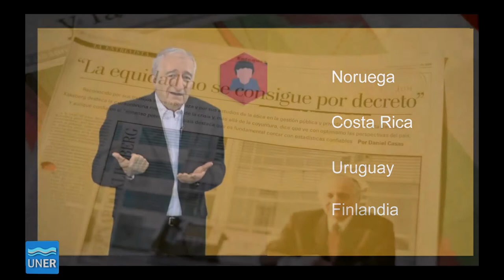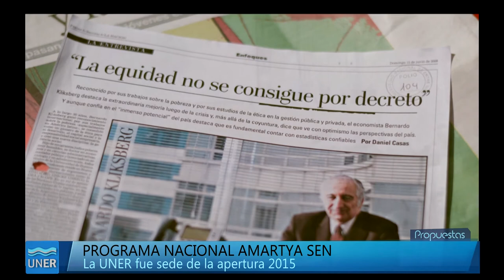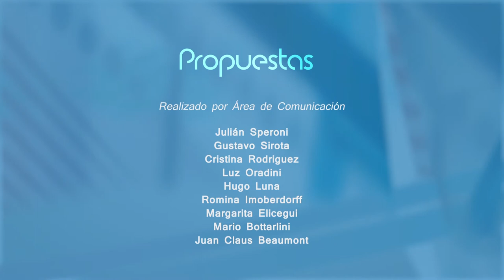Propuestas 03 2015 - Un Mundo Mejor (Bernardo Kliksberg)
Programa Propuesta 2015 03 - La UNER reconoció al economista, Bernardo Kliksberg, con la máxima distinción, Doctor Honoris Causa.